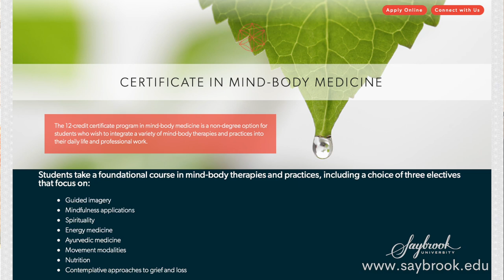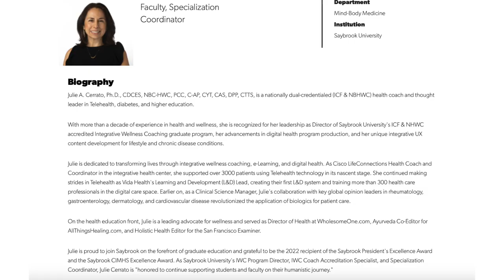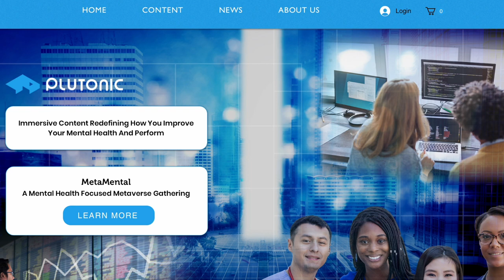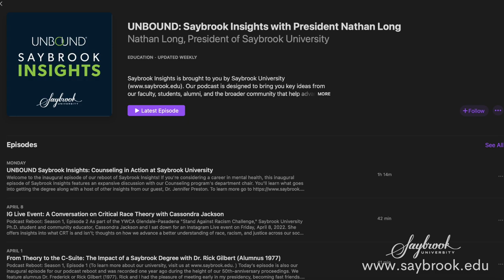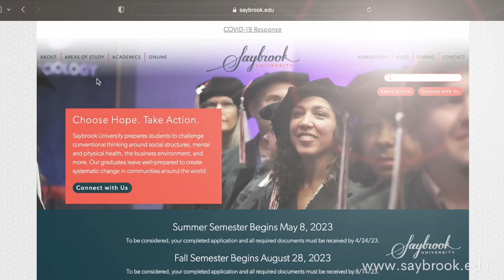Julie Cerrato, Ph.D.: Origins of the Wellness Coaching Profession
Julie Cerrato, Ph.D., faculty in Mind-Body Medicine at Saybrook University, discusses her entry into wellness coaching with a background in science, the integration of wellness coaching into various Saybrook programs, the efficacy of Ayurvedic medicine, and more.

Julie Cerrato, Ph.D., is specialization coordinator in the Mind-Body Medicine Department at Saybrook University.  She is a nationally dual-credentialed health coach and thought leader in telehealth, diabetes, and higher education with more than a decade of experience in health and wellness.

Catch up on past episodes of UNBOUND: Saybrook Insights on Apple Podcasts, Spotify, or wherever you download your favorite shows.